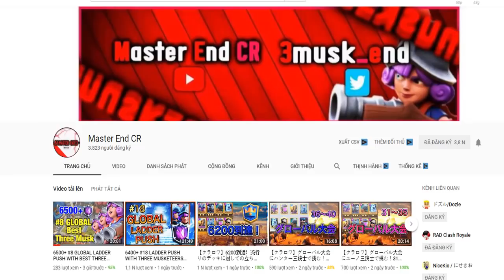INSANE 4.1 three musketeer Battle Ram - Master END 6500+ Ladder Push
follow him